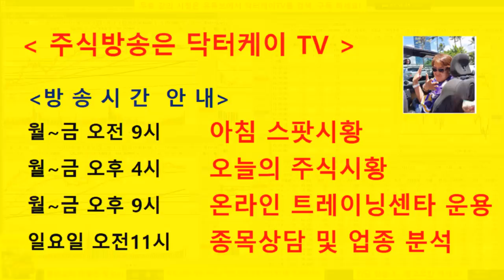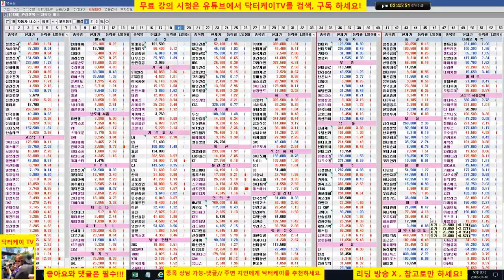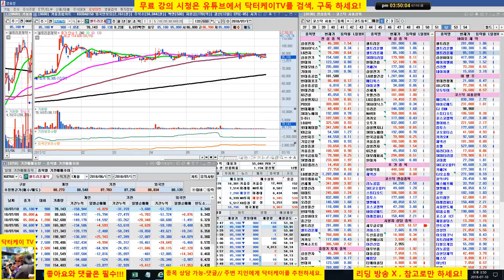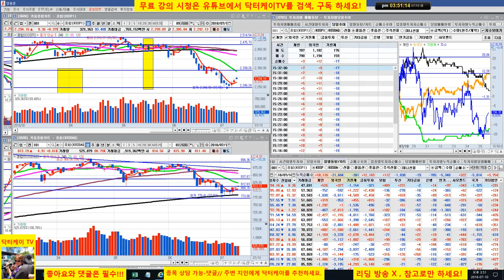= 닥터케이 TV =오늘의 주식시황/180710/코스피 코스닥 상승마감/내일 변곡 예상,옵션 만기주/주식으로 1억만들기/직장인과 주식초보를 위한 주식방송